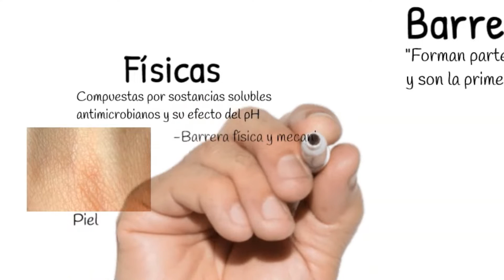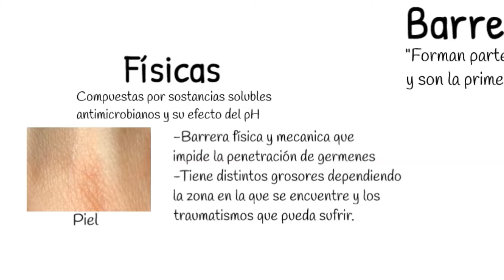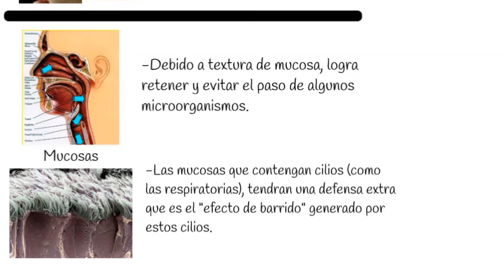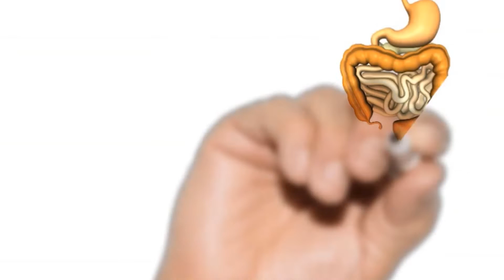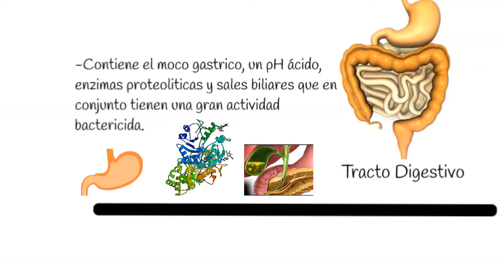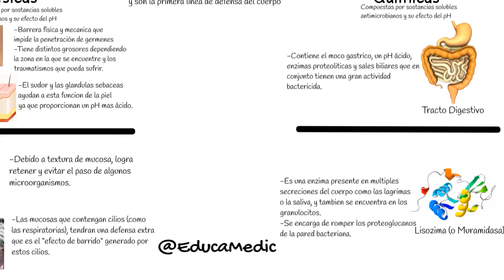Barreras naturales físicas y químicas [Inmunología #4]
Saludos queridos EducaMedicos, espero que les sirva mucho este vídeo en su proceso
subo contenido todos los días.